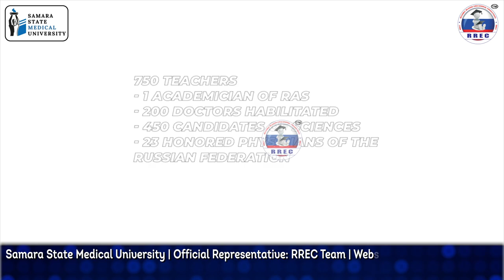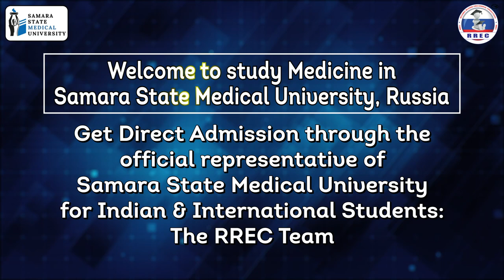Samara State Medical University | Russia | Official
Samara State Medical University is enriched with a century-old history and is located in Chapaevskaya (Samara), Russia. It was founded in 1919. The SamSMU is highly reputed and among one of the largest medical universities in Russia. The university is known for its knack for training medical specialists, psychologists and pharmacists to top-level professionals in medicine and optimizing their medical skills and efficiency as per international standards and grades. This is the reason why the scientific and innovative activities of the university touch beyond the theoretical and experimental limits, thus producing unparalleled medical professionals and researchers.

The university has come a long way ever since its establishment. With its unique teaching methodology and continuous development approach, it has become one of the most trusted medical universities in Russia. The entire medical education structure, as well as the infrastructure, is technically sound and seamless as compared to other medical universities abroad. The ultra-modern medical education system comprises advanced classrooms, multimedia lecture halls, electronic teaching and learning materials, clinical laboratories, quality teaching and research programs and vastly experienced faculties.

It is one of the highly sought-after medical universities in Central Asia for Indian as well as global students. It is reckoned as a top-ranked medical university in Russia. The university is duly recognized by the Ministry of Higher and Secondary Specialized Education, Russia. It is also approved by WHO and NMC of India, which further enhanced its credibility as a top-grade medical university in Russia for Indian students.

Faculties at Samara State Medical University:
• Faculty of General Medicine
• Faculty of Preventive Medicine
• Faculty of Nursing Education
• Faculty of Innovative Development

Accreditation and Recognition:
• National Medical Commission of India (NMC)
• World Health Organization (WHO)
• Ministry of Health of Russian Federation

The RREC Team – Official & Authorized Admission Partner of Samara State Medical University:
The RREC Team is the officially nominated representative and authorized admission partner of SamSMU. Our team has already assisted a large chunk of Indian students in getting successful enrollment to the study MBBS in Russian Top Medical Universities. Many of them have completed their MBBS qualification, and today they are well-placed in leading and reputed medical organizations and institutions in India and abroad. Hence we provide the best chance to qualify and get admission to Samara State Medical University, Russia to those aspirants who have dreams to study MBBS abroad.